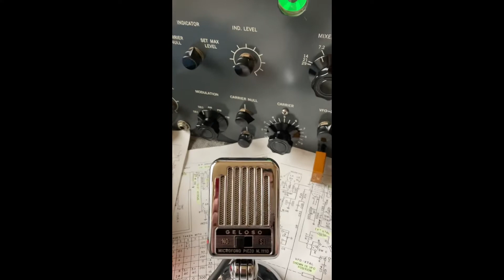Central Electronics 20A, Early SSB Exciter, back to life but still under restoration アマチュア無線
1954年、セントラル・エレクトロニクス社。1955年のKWS-1よりも以前に登場したPSN方式の20WSSB 送信機です。内蔵VFOはないため水晶で動作させています。その後の詳細動画はこちら
①入手時、9MHz部の抵抗が焼損しFUSEが切れていたのを修理
②マイクアンプ回路不良修理
③送信出力が不安定だった原因のミキサー部バリコンは、同一形状のNOSに交換
④6AG7x2ファイナル、12BH7ドライバー、6U8ミキサー部の真空管を交換
⑤電解コンデンサは平滑部含めて全交換
⑥抵抗は規格に対して15−20％以上ずれているものは交換
⑦約20W出るようになり、SSB 電波も問題ない状態までレストアした後に、、
⑧リレーコイル断線で中断。このリレーはカスタム仕様のため入手困難ですが、、
⑨リレーコイルの同一形状品を入手できたので、全動作バッチリです。VOX動作も快適、キャリア漏れもなく、PSNでいい音がします。

7MHzに出るには16MHz台のVFOかFT243が必要です。SSGでは出力が低下するため、別の方策を検討中。16.133MHzの水晶片を研磨して、16.188MHz（マイナス9MHzで7.188、削りすぎました）になりました。